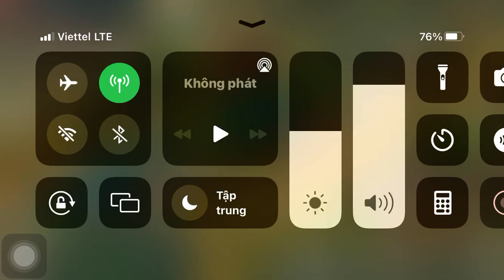Thế Lực Ngô - Dấy binh rửa hận - Chiếm Trường An - Level 355